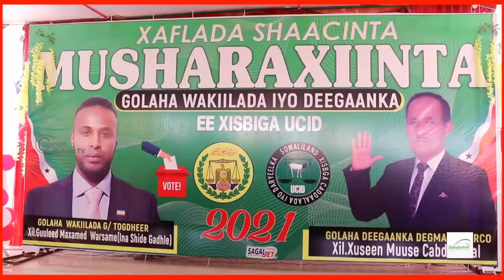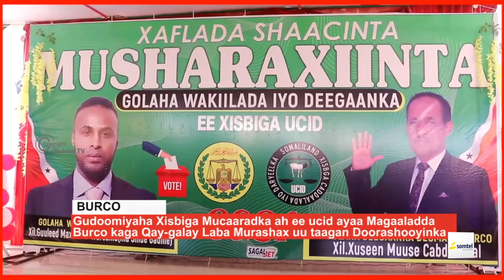Gudoomiyaha Xisbiga Mucaaradka Ah ee ucid oo magaalada Burco Kaga Qaybgalay Munaasibada Laba Mushara